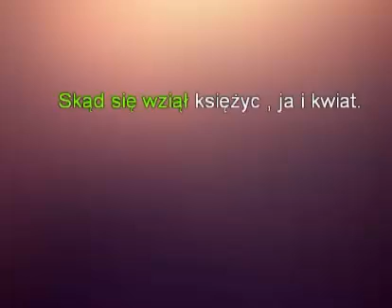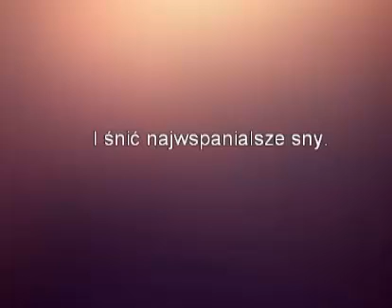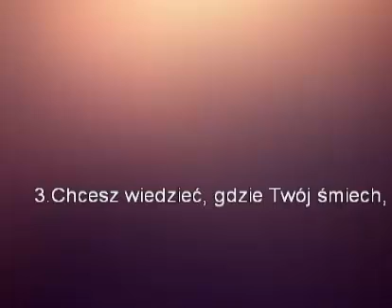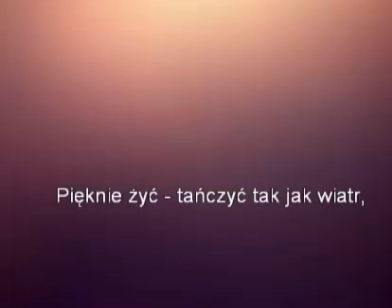Pięknie Żyć Karaoke Full HD